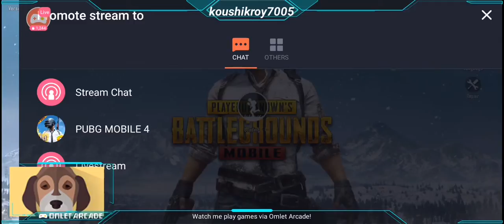Watch me live stream PUBG MOBILE on my Facebook and KoChbi. Com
Watch me stream PUBG MOBILE on my Facebook and KoChbi. Com